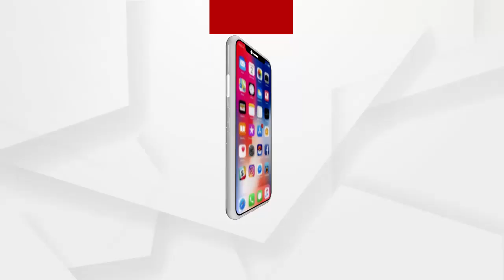ବିଏମଏସି କାର୍ଯ୍ୟାଳୟକୁ ଧସେଇ ପଶିଲେ କଂଗ୍ରେସ କର୍ମୀ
କଂଗ୍ରେସ ଦଳ ଶୃଙ୍ଖଳିତ ଦଳ। 10 ଗୁଣ ହୋଲଡି୍ଙ୍ଗ ଟ୍ୟାକ୍ସକୁ କମାଇବା ପାଇଁ କଂଗ୍ରେସର ଏ ଧାରଣା। ଶୁଣନ୍ତୁ କଣ ପ୍ରତିକ୍ରିୟା ରଖିଛନ୍ତି କଂଗ୍ରେସ ବିଧାୟକ ସୁର ରାଉତରାୟ...